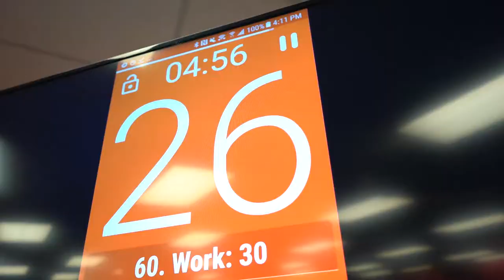BOUNCING BACK AFTER SURGERY! feat. RANDY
After living with a severe knee injury that ended his dance career for so long, Randy decided it was time to get his knee replacement surgery.

So in this video, he is joined by Coach Rick to detail his fitness journey from pre surgery to post surgery. As well as go over the benefits of keeping the rest of your body fit, post surgery. And show us how he was able to get back on the Blue after a mere 8 weeks!

Thank you for the insight Randy!

In 5 weeks we’ve seen on average 9.8 pounds of fat dropped from our clients in the FIT IN 5 Transformation program.  Click to learn how you could qualify to get 5 weeks of training FREE